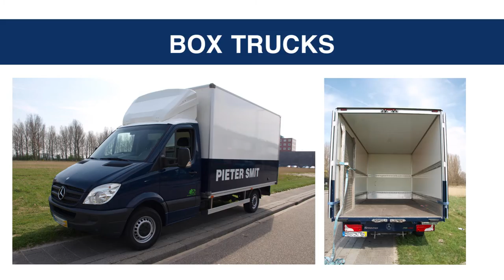Pieter Smit Company movie